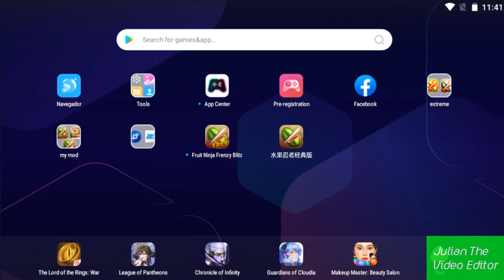Fruit Ninja CRAZY BLITZ! (Mod) V3 (Download)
BIG UPDATE! 🙂
This mod has been made crazier!

Changes:
Version moved from 1.7.3 to 1.8.7 (Special edition?)
Time banana removed becuase it didn't work
Bananas bigger
New fruits! (Box, Halfbrick logo)
Fruit Ninja 2 Sounds!
More points!